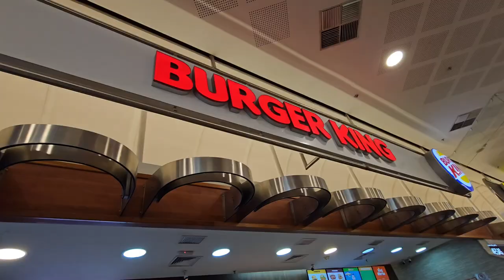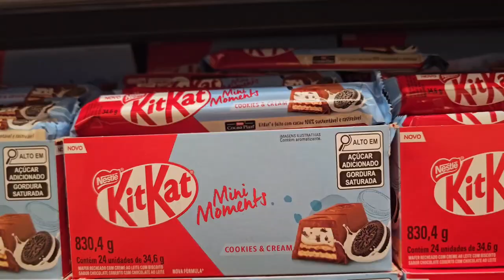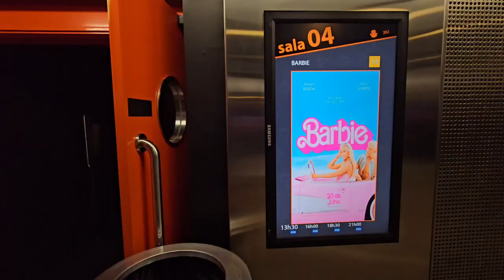Assistindo ao Filme da BARBIE | Um dia inteiro comigo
Vcs já viram o filme da Barbie?
Comenta aqui o que achou!